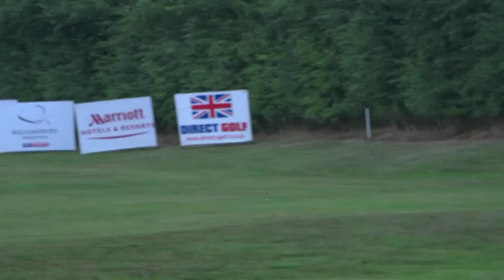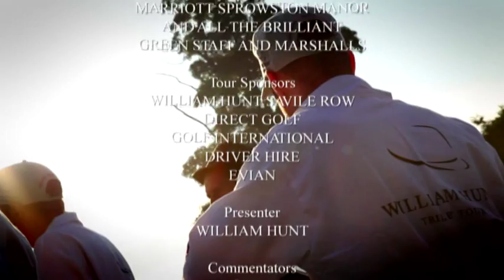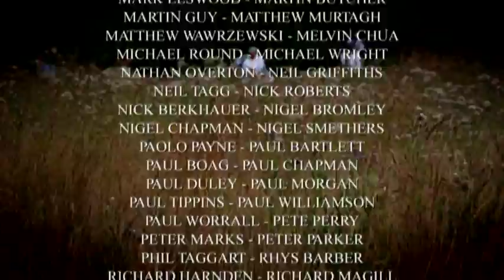2013 Trilby Tour | Championship of Norfolk | Sprowston Manor - 1/2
Relive the action from the 2013 Championship of Norfolk at Sprowston Manor. Part 1 of 2